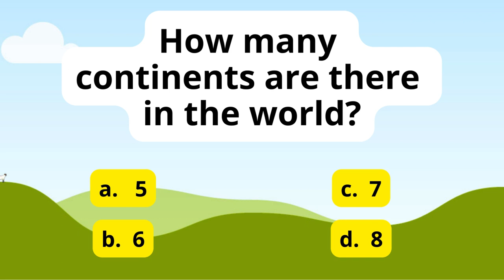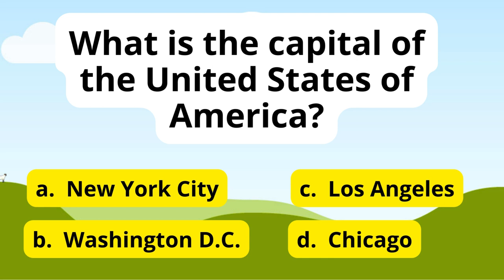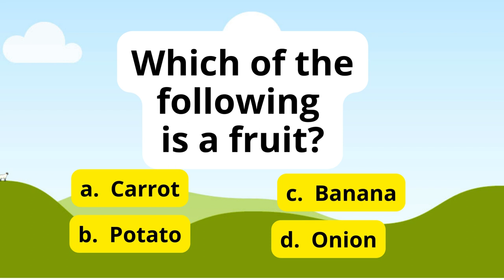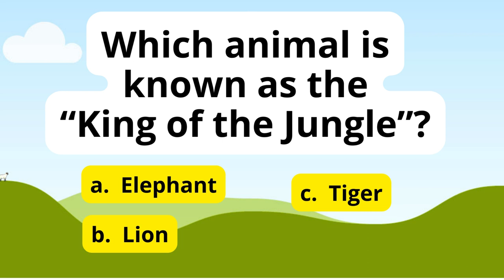The Quiz Masters 2024 Pt 1 - Quiz Game for Kids